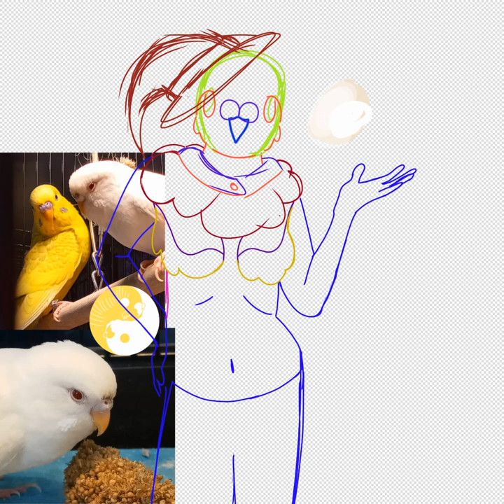Merlin the Great 3/6/2022-5/30/2022 Speedpaint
Merlin the Great 3/6/2022-5/30/2022

I finally finished it. I started it before Merlin had passed, but now we are here.
originally it was an art challenge submission